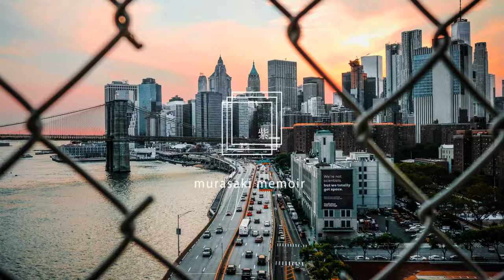Dj Quads - It just makes me happy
We're back after a long silence and we hope to bring you all the best music out there. Here's to a great year 🎊 🎉

**We have no rights on any of the songs, if a producer or label has an issue with any of the uploads, please get in contact  and we will take the appropriate measures (including artists of the images used).*